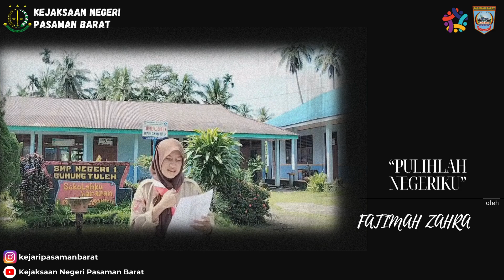HAKORDIA 2023 - "PULIHLAH NEGERIKU" oleh Fatimah Zahra (Lomba Puisi Tingkat SMP)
‼️ LOMBA PUISI TINGKAT SMP ‼️

Nama peserta: Fatimah Zahra
Umur: 14 Tahun
Asal Sekolah: SMPN 1 Gunung Tuleh
Judul: ”Pulihlah Negeriku”

Dan Ikuti  Media social Kejaksaan Negeri Pasaman Barat

Struktur Organisasi Kejaksaan Negeri Pasaman Barat
Kepala Kejaksaan Negeri   : Dr.Muhammad yusuf Putra,S.H.,M.H
Kepala Subbagian Pembinaan  : Arvye Yanuardi,S.H
Kepala Seksi Intelijen  : Henri Setiawan,S.H.,MH
Kepala Seksi Tindak Pidana Umum : Vananda Putra,S.H
Kepala Seksi Tindak Pidana Khusus: Andita Rizkianto,S.H.,MH
Kepala Seksi Perdata Dan Tata Usaha Negara : Nofwandi,S.H
Kepala Seksi Pengelola Barang Bukti dan Barang Rampasan : Firdaus,S.H

Videografer  : Alex Tri Gustiawan
Editing  : Alex Tri Gustiawan
Gear      : Brica B Pro 5 Ae Mark III Eis || Samsung a30s
Gimbal  : B Stady Pro